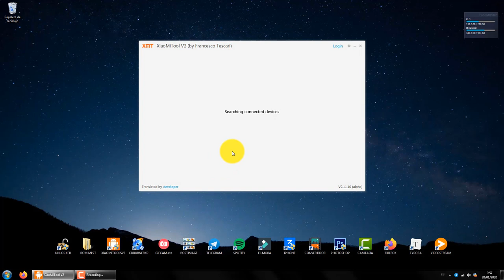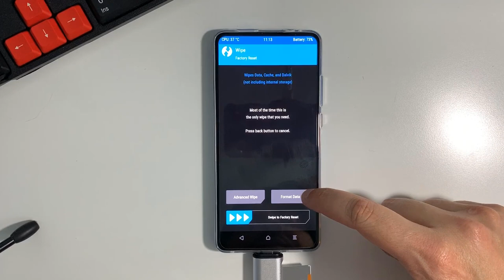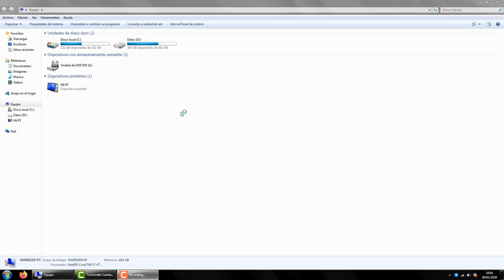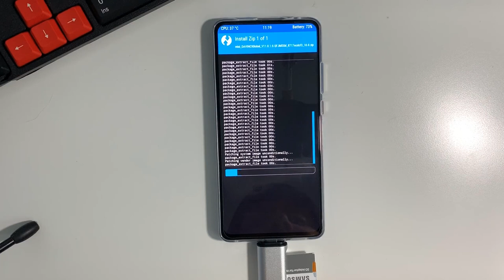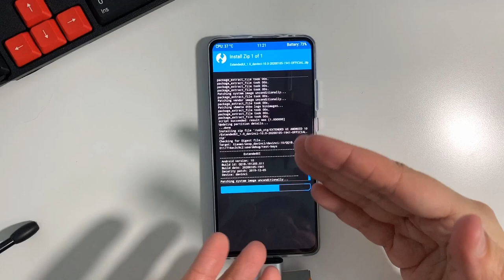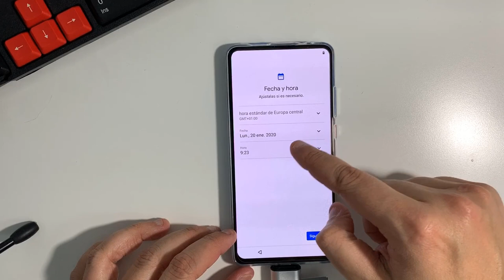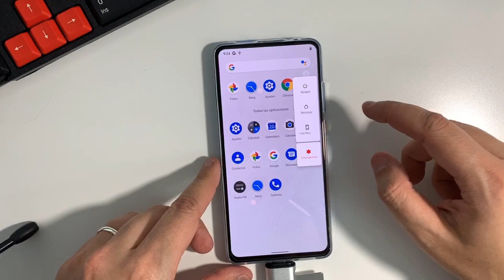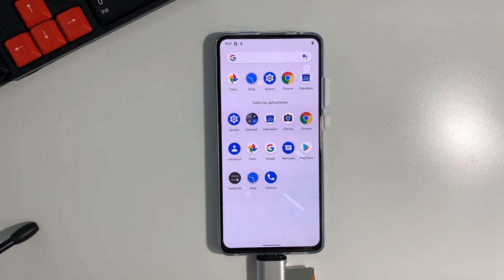MI9T - INSTALAR CUSTOM ROM EXTENDEDUI / INSTALL CUSTOM ROM EXTENDEDUI (ANDROID 10)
📑 DESCRIPCIÓN 📑

 como instalar la ROM ExtendedUI en vuestro Xiaomi Mi9T. La instalación es muy sencilla. Sin riesgos si sigues todos los pasos tal cual los pongo en este vídeo aun así , si tienes dudas antes de hacer el proceso , déjame un comentario con tu duda.

📥 DESCARGAR 📥

📑 ¿NOMBRE DEL MOD PARA GRABAR LLAMADAS?

Se llama "Call Recorder - SKVALEX" y lo encontrarás en el apartado de "Descargas" dentro de Magisk. Es pulsar la flecha y instalar sin más. Para borrarlo , pulsa el icono de la papelera dentro de Magisk/Modulos y reinicia.

 💲 DONACIONES 💲